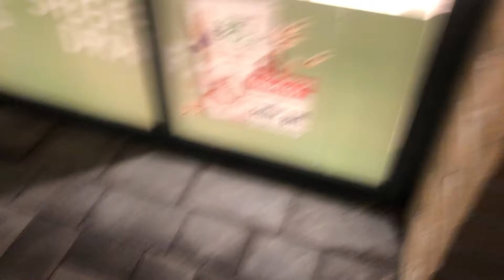Beginn des Spaziergangs in Eisenach am 24.01.22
Gemäß Art 5